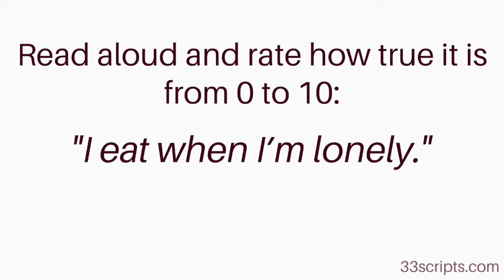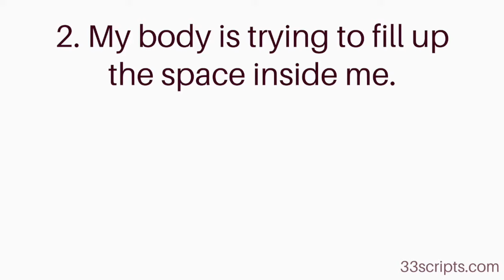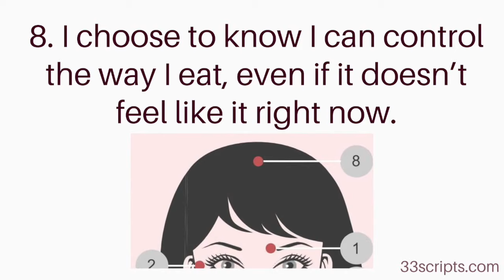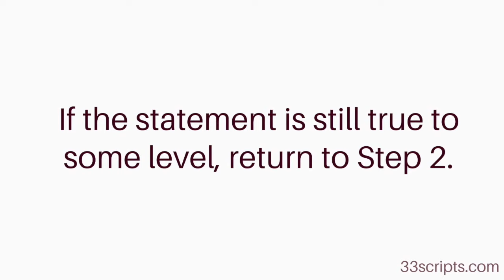EFT Tapping for Loneliness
- 33 FREE Tapping scripts to lose weight, stop self-sabotage and love your body.

Brittany Watkins is a weight loss coach, author, and is widely known as one of the foremost experts in EFT Tapping for emotional eating and binge eating.